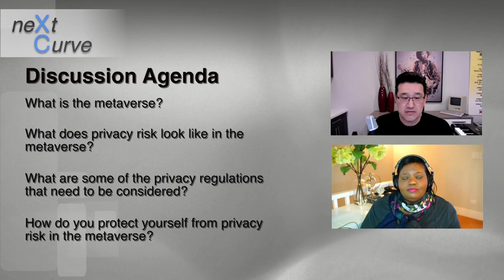neXt Curve Webcast: Privacy & The Metaverse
The metaverse is all the  rage in the media today. There isn’t a single “tech company” that is not touting their hand in this thing that is just simply known as the next big thing. The metaverse hype is being pumped with little consideration for the preservation or protection of our identity, persona, or our psyche. As individuals, as communities, as societies we need to understand the implications and the risks. Do we?

Debbie Reynolds, joins Leonard Lee to address the important topic of privacy in the metaverse. We will address the following:
* What is the metaverse and the metaverse economy?
* What does the risk to privacy look like in a metaverse?
* What are some of the privacy regulations to consider?
* How do you protect yourself in the metaverse?